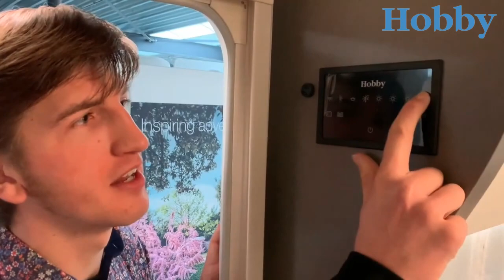Hobby Excellent Edition 460 UFe Modeljaar 2023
71088736/

Hartelijk welkom bij Meerbeek Caravans & Campers in Doetinchem. Vakantiegeluk begint natuurlijk met een unieke Meerbeek Limited Edition caravan. Deze nieuwe Hobby Excellent Edition 460 UFE Limited Edition 2023 staat op dit moment bij ons op voorraad met duizenden euro’s voordeel. Pak nu uw kans!

Onze review / recensie:

Van deze Meerbeek Limited Editon 2023 hebben we er maar 1. Deze nieuwe caravan wordt U aangeboden inclusief: aanvraag kenteken, tenaamstelling kenteken bij aflevering, transportkosten af fabriek, aanmelden volledige fabrieksgarantie, grote Thule Omnistor luifel met adapterset, Truma warm waterboiler, grote 140L koelkast met vriesvak en aan 2 kanten te openen deur, Truma kachel, Truma ringverwarming, indirecte LED verlichting, plissé hordeur, zware uitdraaisteunen, zware Knott stabilisator, Hobby Connect touch paneel, as op 1500kg, 230V/SAT buitenstopcontact, vast Frans bed met lattenbodems, verschuifbare Enduro fietsendrager, Truma Saphir bank airconditioning, volautomaat caravanmover met waterpas functie en lichtgewicht Li-Ion accupack upgrade enz, enz… NU LEVERBAAR VAN € 35.479,= VOOR € 32.995,= UW VOORDEEL € 2.484,= !

Nieuwe Hobby caravans, rechtstreeks vanaf de fabriek met 2 jaar volledige fabrieksgarantie en 5 jaar waterdichtheidgarantie. Al onze prijzen zijn altijd inclusief BTW en volledig rijklaar.

Bij Meerbeek Caravans & Campers is het hele Hobby 2023 programma leverbaar:
Beachy 360 Beachy 420 Beachy 450
Ontour 390 SF 460 DL 470 KMF
De Luxe 400 SFE 440 SF 455 UF 460 UFE 460 LU 460 SFF 490 KMF 495 UL 495 WFB 515 UHK 515 UHL 540 UL 540 KMFE 545 KMF 560 KMFE
Excellent 460 SL 495 WFB 540 WFU 560 CFE 560 WFU
Excellent Edition 460 UFE 490 KMF 495 UL 540 UFF 540 UL 540 WLU 545 KMF 560 KMFE 650 KMFE 650 UMFE
Prestige 540 UL 560 FC 560 UL 560 WLU 560 WFU 620 CL 650 UFF 650 KFU 660 WFC 720 UKFE 720 KWFU 720 WQC
Maxia 495 UL 585 UL 660 WQM

- 2e weg rechts - eerste bedrijf - aan de Nijverheidsweg 41

Het Meerbeek team, uw vertegenwoordigers:

Mark Meerbeek
Gerrit-Jan Meerbeek

7 Redenen om een caravan / camper bij Meerbeek te kopen:

1- Familiebedrijf met 45 jaar ervaring
2- Eigen Bovag werkplaats voor onderhoud en schadeherstel
3- Alles onder één dak
4- Financiering tegen lage tarieven mogelijk
5- Limited Edition modellen, altijd meer voor minder
6- Achterhoekse betrouwbaarheid
7- Veel modellen binnen 24 uur leverbaar.